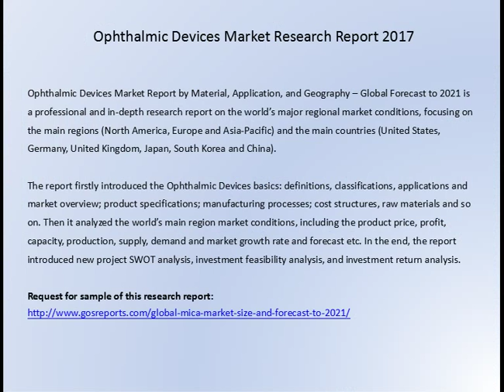Gosreports Survey： Ophthalmic Devices Market Research Report 2017